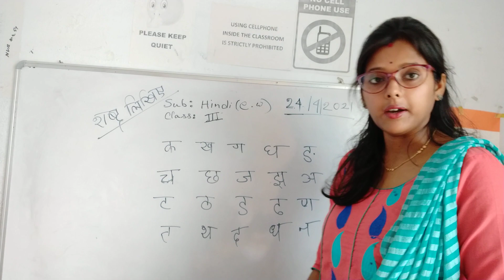class 3..hindi cw.. 24/4/2021